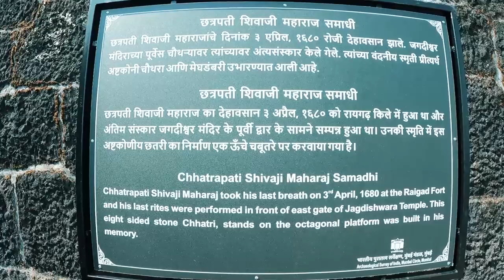Raigad Fort Trek n History | गडाची संपूर्ण माहिती व इतिहास | मराठी व्लॉग | भाग २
Artist: Poolz
Title: Relieve

00:00 intro
01:32 starting our trek
9:11 History of fort